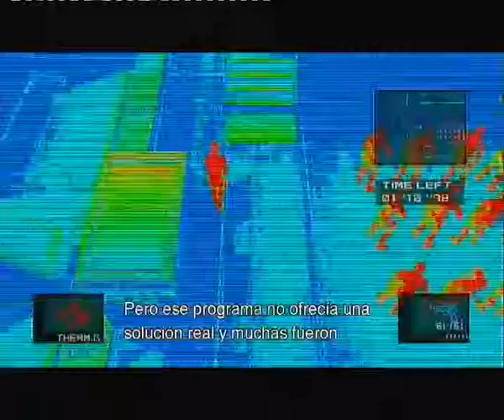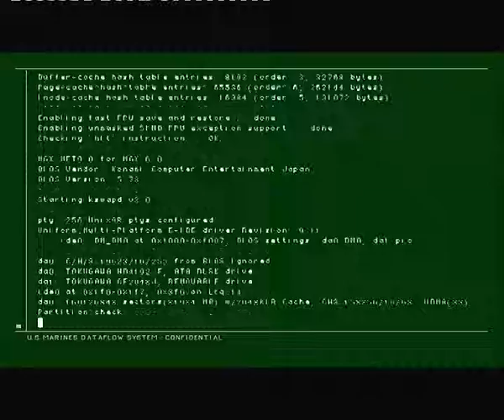Let's play Metal Gear Solid 2 HD part 20 Dog tags Easy Marines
I finally could get those two tags with the help of the bandanna :)

And the trophy "Sexting"